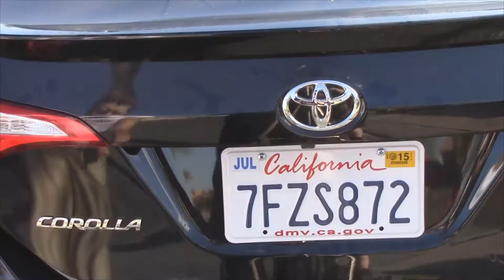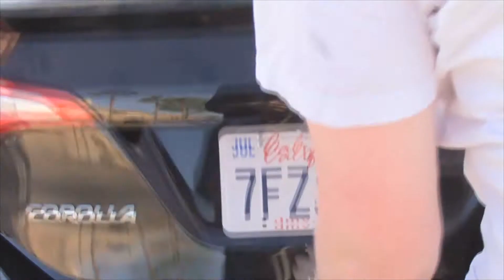Mike Film 1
An AP English Student interprets Art Spiegelman's masterpiece Maus I and Maus II.